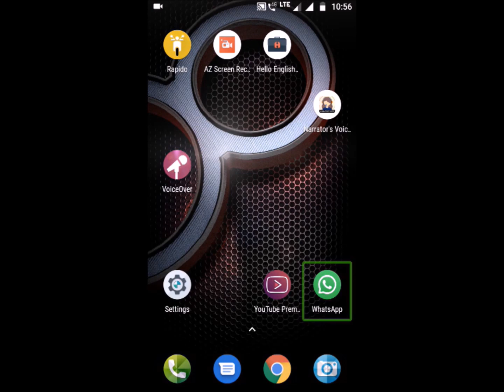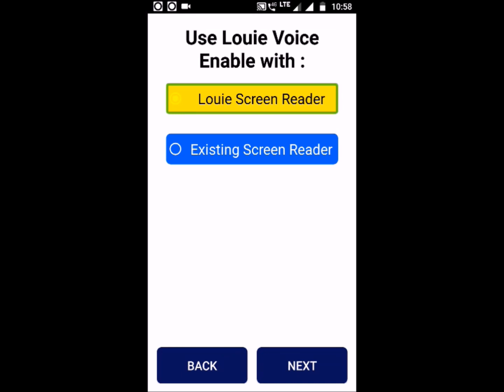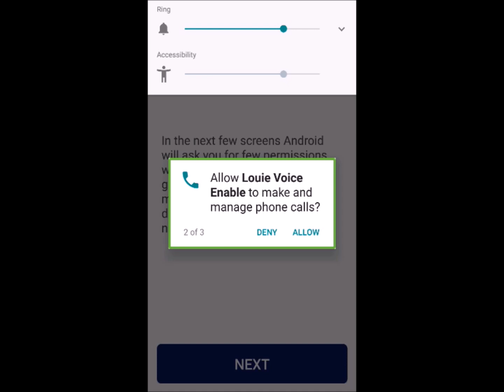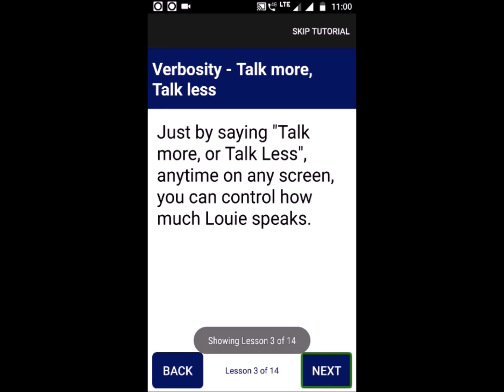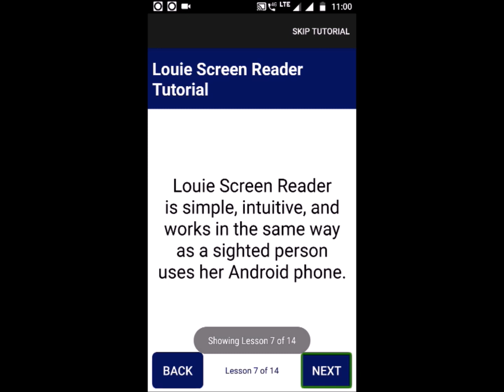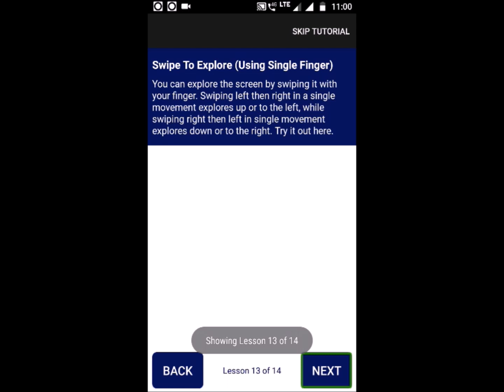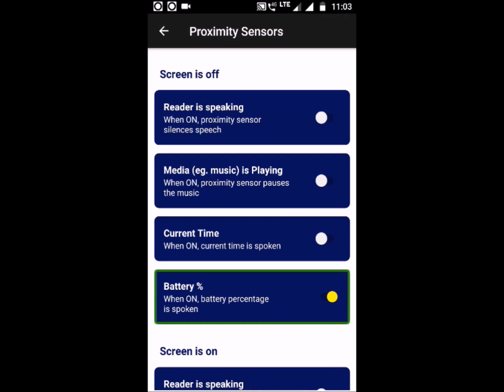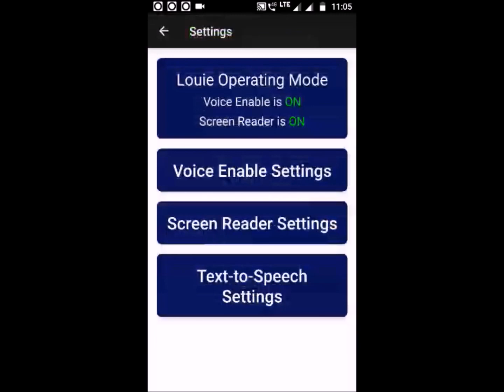HOW TO USE LOUIE VOICE ENABLE SCREAN READER.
collapsed, How to start Louie Voice Enable?, Louie Voice Enable, •, 2 hours ago, To start Louie off just say the hot word spelled as Hey Louie. (romantic loving tone or a shout, both work equally well). To put Louie to sleep, say stop or shut up (Wish we could do the same with our spouse )

Thank you fro watching.